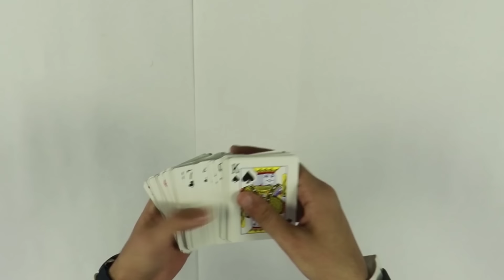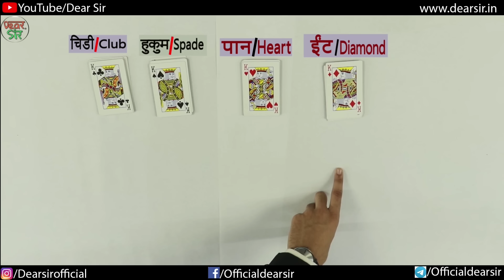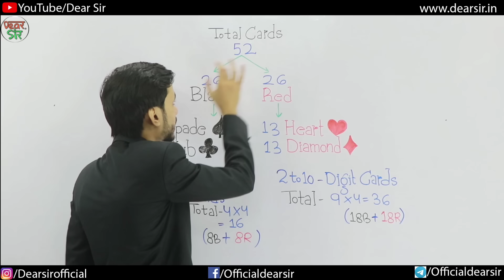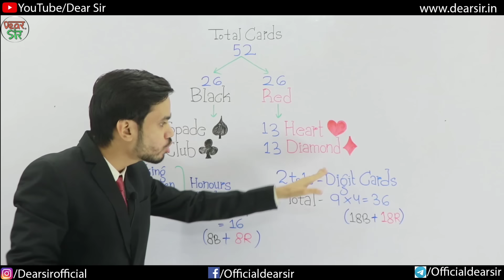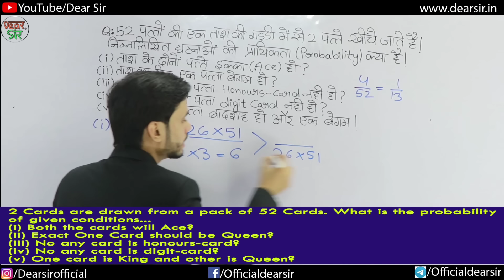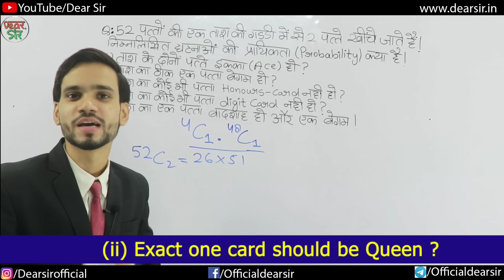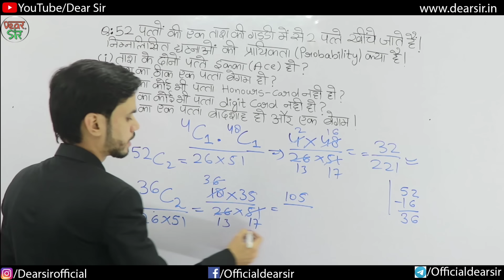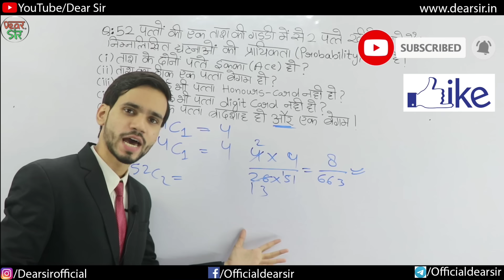Probability Tricks | Probability Card Problems/Questions/Solutions | SSC CGL 2019/2020/Class 10th/12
Heya!

How are you all champions? Today, In this video there is something special from the probability chapter. Yeah! You got it right, It's a short trick for all Card related problems which will help you to solve questions in just seconds. As we always promise, we will ensure to serve short tricks for all maths problems. Watch this video till the end and become a master in this chapter.

2. Instagram:-

Here are the Key Moments of the video 👇

00:00 Intro of the Video
00:28 Probability Concept with Cards
10:55 Probability Card Question 1
22:15 Outro